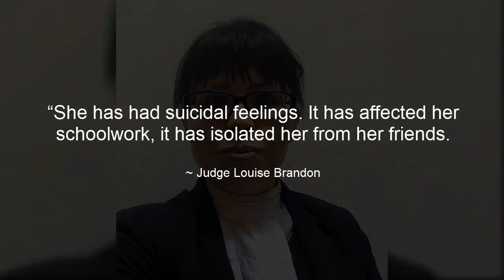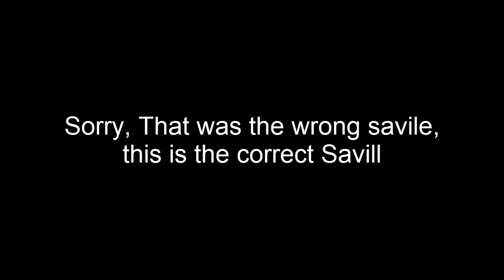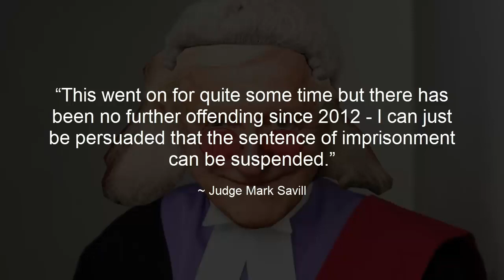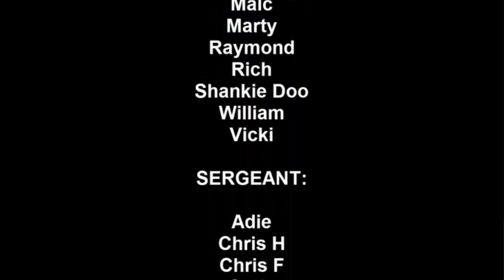PAP Reports 21.09.20 the bad bits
This video, is uncensored, it has bad language, talks about the things that advertisers really don't like and certainly should be watched after the watershed.

Please check it out and let me know what you think. Its not really any different from the Daily PAP Reports, only I'm less careful what I say and it covers all the things such as bad violence and serious sexual offences.

My plan is for YT to demonetize this video and let the normal PAP Reports run ads.

If you're a Patreon (link below), please link your account first to ensure you get your exclusive role in the server, Discord is great for instant notifications, you will be notified in seconds whenever I upload a new video to YouTube, plus we'll be hosting some giveaways on the server too.

HMYOI Polmont
Sheriff Livingston
Liverpool crown court
Anthony Bloor
Judge Louise Brandon
Minshall street crown court
Peter Brown
Judge Mark Savill
Stephen Fullerton
Judge Julie Clemitson
Newcastle crown court,Paedophile,Pdeophile,Paedo,Pedo